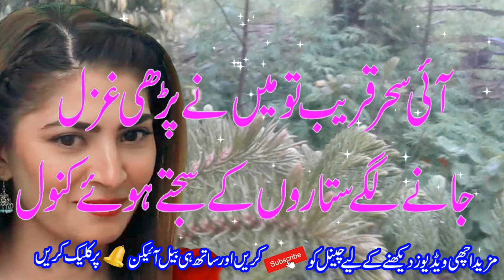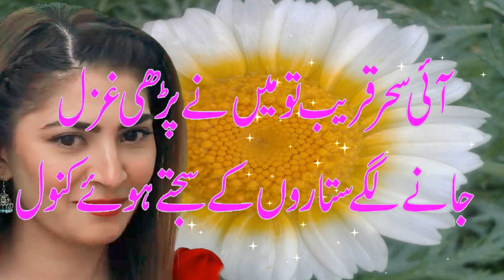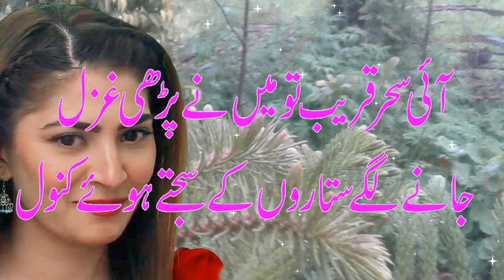2 Line Urdu Poetry || Heart Touching Poetry In Urdu || Amazing Urdu poetry || Sad Poetry